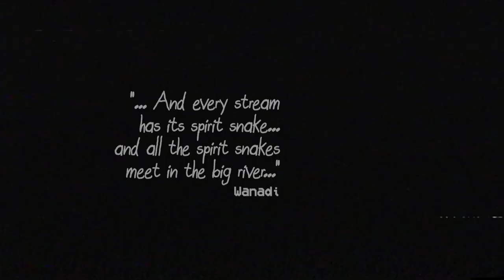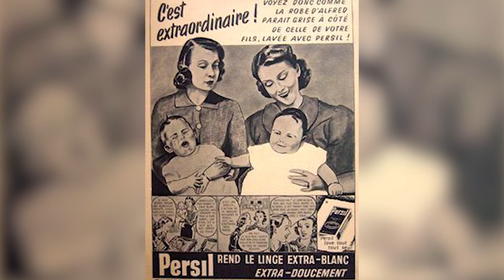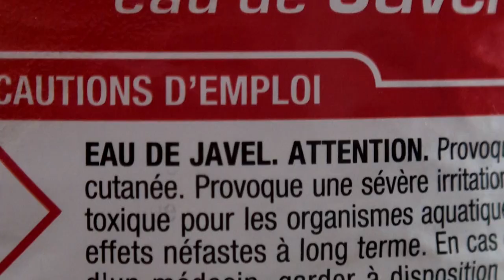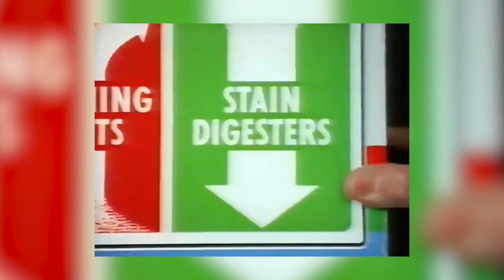💧 Choisir une Lessive ?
Fabrication du Savon au Beurre de Coco, de Karité et à l'Huile de Ricin (À froid) / Make Soap with Castor Oil, Shea & Coco
Préparation de la Lessive à la Cendre (Tissus colorés) + Types de Cendres / Preparing Wood Ash Detergent (colored fabrics) + Types of Ashes

ACTIVATE SUBTITLES !

Groupe FACEBOOK (Bibliothèque de fichiers en accès libre, limite de fichier / Free access file library, file limit 100Mo)
🔔 DISCORD (Bibliothèque de fichiers en accès libre, limite de fichier / Free access file library, file limit 8Mo)

💧 OUTILS PRATIQUES
(fr) Appli pour connaître la qualité des eaux de rivières (France) :

Globalement, il faut savoir que les éléments les plus simples et les plus naturels sont désignés sous les nomenclatures 'Aqua' (Eau), Sodium Chloride (Sel de table), Soude Caustique (Hydroxyde de Sodium), les beurres et les huiles peuvent être identifiés grâce à leur traduction 'butter' et 'oil'.
L'ensemble des composants restants sont fabriqués artificiellement pour les besoins de l'industrie. À la différence des recettes naturelles de détergents, où les ingrédients existent déjà, les recettes industrielles nécessitent de fabriquer ou d'extraire au préalable les ingrédients. Ainsi, la glycérine, présente dans les savons, ou l'acide d'une huile nécessitent de l'énergie pour leur extraction. De même, la plupart des composants existent à l'état naturel, mais pour des besoins de production à grande échelle, il est plus avantageux de les fabriquer artificiellement grâce à la chimie. La zéolithe, une roche, peut être obtenue de manière artificielle.
On peut les identifier de cette manière : 'Sodium' (= 'Sel de'), 'Acid'...

💧 Liste des substances chimiques classées par l'Union Européenne, et leur statut

(fr) Topo complet sur ce qui compose les lessives, par le Département de Chimie de l'École d’ingénieurs et d’architecture de Fribourg

💧  Merci pour la COLLAB :
Association Sirel 976 (Mayotte)

💧 Thanks to Creators : Christopher Michael Dortch, Eastcode Travel, Fivestarmichael, Jason Martin, MichaelRogge, TMC, WildFilmsIndia
Creative Commons Creators : Oxlaey, Reunionisland, Studio Mayana, Tsanga TV

💧 Thanks to Music ARTISTS :
'Ancestral Spirits' by Black Ice 9 - 2010 BI9 Productions

'Firewoman' by Vicky Hansen

💧 Merci à notre DESIGNER pour les personnages :
Cyrus Black

💧 Thanks to TRANSLATORS : Charlotte (English)